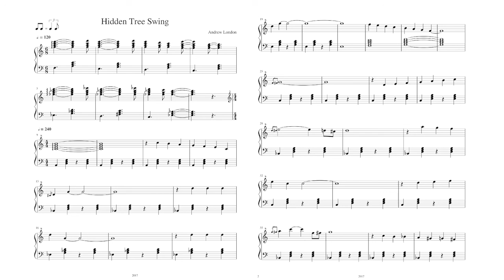Hidden Rope Swing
So there is this hidden swing along the Delaware Canal Path.
I thought it was a fitting analogy for the awesome emotional path to freedom one of my friends is embarking on.